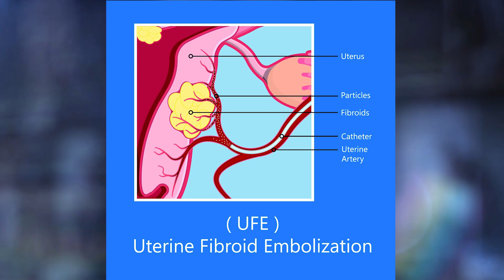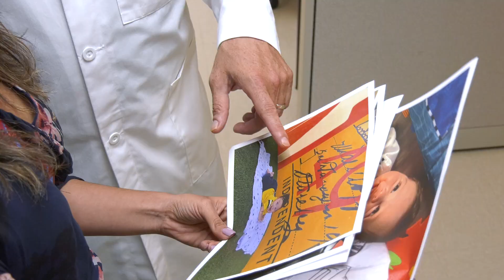Uterine Fibroids: More Advanced Treatment Options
Uterine fibroids are benign tumors that grow in the wall of the uterus, often affecting women during their childbearing years.  They are not life-threatening, but they can be accompanied by serious problems.  Katherine Garzon wanted to have her fibroids removed, but was worried about how a procedure might affect her fertility. She was referred by her doctor to the Fibroid Center at South Miami Hospitals Center for Women & Infants, where Dr. Adam Geronemus performed a non-invasive procedure called uterine fibroid embolization.

[Transcript]

(upbeat music)
[Baptist Health logo]

[Adam Geronemus, M.D., Associate Medical Director, Fibroid Center]
Dr. Geronemus: Having a Fibroid Center like this was done to give the patient the most benefit. The benefit of going to one place and seeing multiple physicians, multiple specialists at the same time.

[Patient Katherine Garzon walks in the doors of the Fibroid Center and is greeted by a nurse]

[Katherine Garzon, Fibroid Center Patient]
Katherine Garzon: I want to care about the fibroids I want to take it out or to reduce the size of it but my principle worry was my fertility after the procedure. If I can still get pregnant, you know?

Dr. Geronemus: Her gynecologist went over many options but after looking at her anatomy, he thought that surgical options, in her case, may not give her the best chance at future fertility at which point, he referred her to us to evaluate for uterine fibroid embolization.

[Dr. Geronemus shows Katherine a MRI scan of her uterine fibroid on a monitor in his office.]

Dr. Geronemus: Big fibroid here that's pushing--

Katherine Garzon: They saw the MRI and he told me, "Yes, you're a good candidate for the process." He again explained with everything, how it's gonna be.

[Illustration of a fibroid tumor showing catheter in blood vessel leading to the tumor and small particles that are injected.]

Dr. Geronemus: Uterine fibroid embolization is a minimally invasive way to treat uterine fibroids. We have to enter the arteries. We either do it from the left radial artery or the femoral artery in the groin. Then what we do is we get a catheter, which is a small piece of tubing, out into the uterus, to the arteries to the uterus, then we put in these tiny particles which are smaller than a grain of sand or a grain of salt and it blocks the blood supply and that causes them to shrink down and die.

[Graphic: Title: Decrease in Hyperembolization. Side by side before and after scans of the blood vessels surrounding Katherine's tumor showing reduction in size after treatment.]

Katherine Garzon: The procedure was really good and was quick. And I stayed one night at the hospital.

Dr. Geronemus: In different patients, the fibroids shrink at different rates. So hers did shrink very rapidly, we would say, in where she had a decrease in volume by 50% at six months.

[Graphic: Title: Decrease in Fibroid Size. Side by side before and after scans of Katherine's tumor, comparing the solid white tumor before with just the remaining outer edges visible after treatment]

Katherine Garzon: I noticed that I was pregnant in February 2018, like a year, exactly one year after. And then my baby, he was born in October. I definitely recommend the Fibroid Center at South Miami Hospital.

[Katherine shows photos of her baby to Dr. Geronemus]

Dr. Geronemus: How old is he here?

Katherine Garzon: Five months.

Dr. Geronemus: Women who are frustrated with their fibroids should seek help. You have to take control of your healthcare in your life and make sure you're getting the options that best fit you in your lifestyle.

[End transcript]